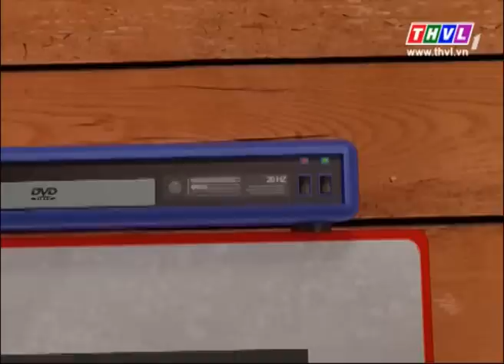THVL | Chuyện của Đốm – Tập 158: Bài hát của Đốm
Phim hoạt hình 3D: Chuyện của Đốm: Con chim sơn ca

Câu chuyện kể về chú Đốm tinh nghịch, dễ thương với các tình huống xảy ra trong cuộc sống và cùng rút ra nhiều bài học ý nghĩa. Được phát sóng lúc 19h40 từ thứ Hai đến Thứ Tư trên THVL1